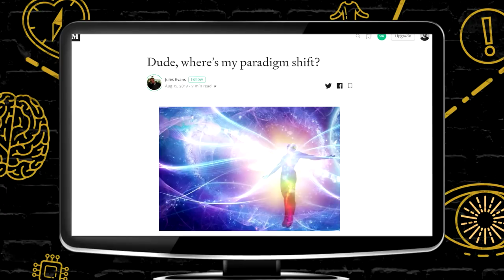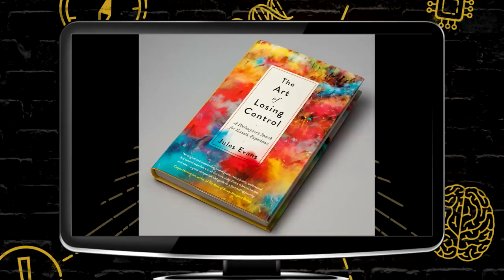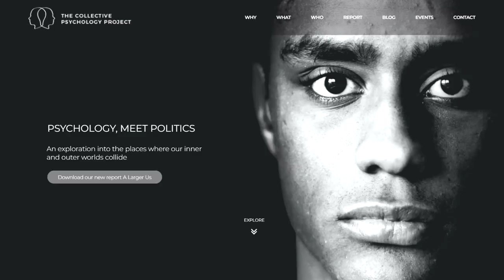The Rebel Wisdom Festival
The Rebel Wisdom Festival is the biggest event we've ever put on. Taking place in London on May 30 and 31, it's a two day indoor festival of rebellious ideas and profound experiences. Join some of the world's most pioneering minds as we find new ways to make sense together, experiment and build the future.

In this film we introduce our speakers with some clips, including Daniel Schmachtenberger, Rupert Sheldrake, Nora Bateson, John Vervaeke, Rosalind Watts, Jules Evans, Greg Thomas and more. We also talk about what’s going to happen at the Festival, including our ‘choose your own adventure’ format, and the workshops on offer to help us develop our sovereignty, sensemaking and tap into different ways of knowing - including meditation, breathwork, Circling, dialogos and more.

We are now running regular Q&As with the interviewees from our films for our members, check out